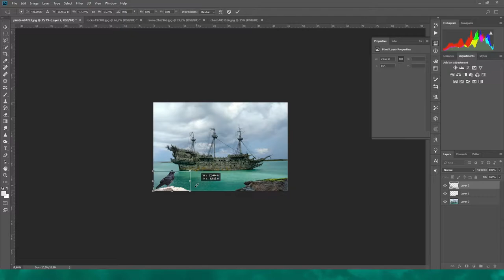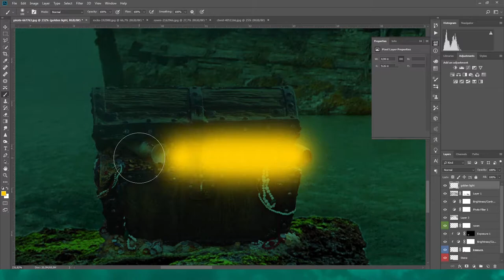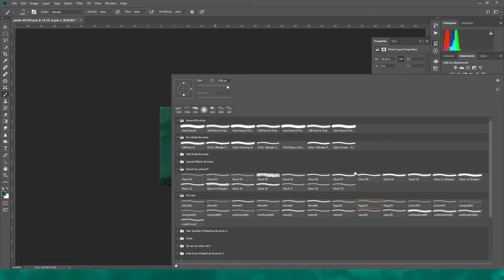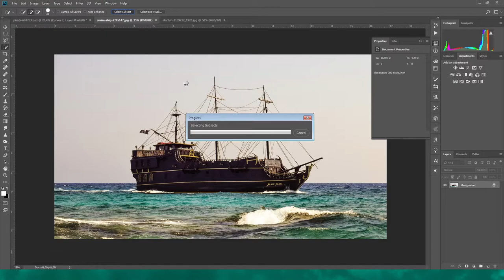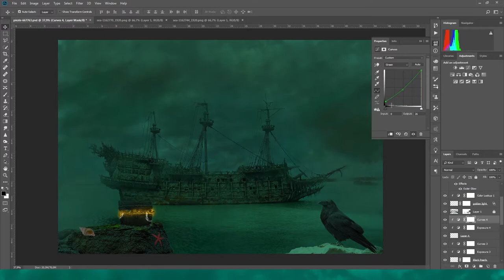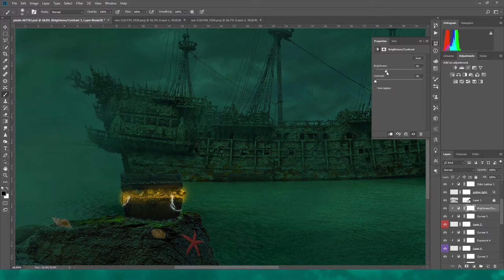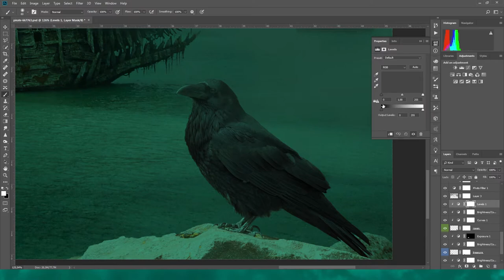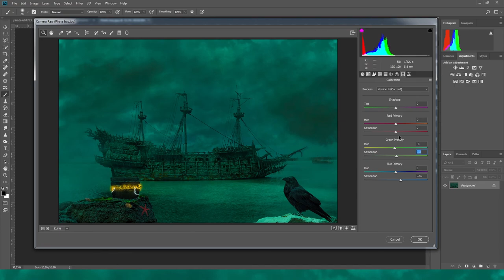PIRATE BAY | PHOTOSHOP SPEED ART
Pirate Bay photo manipulation in Photoshop
Photo composition in Photoshop with pirate ship, treasure chest, black raven, sea star, and shels.